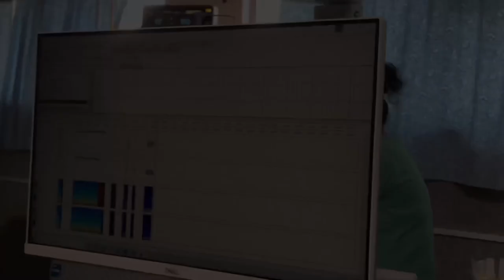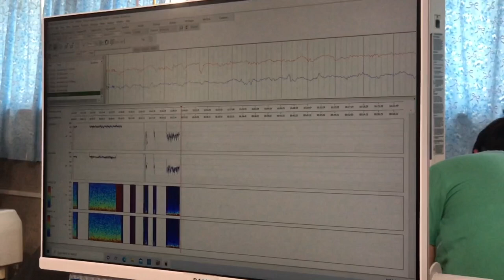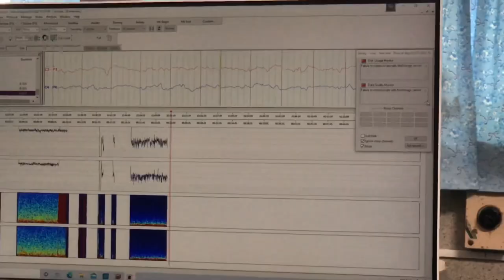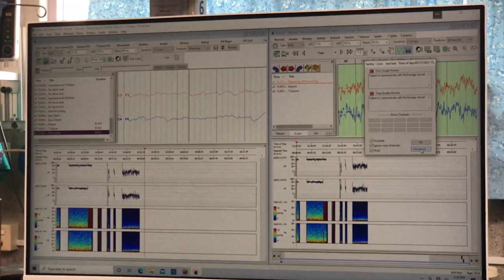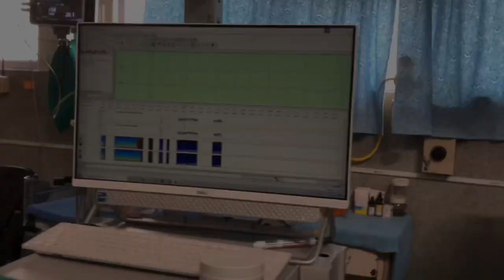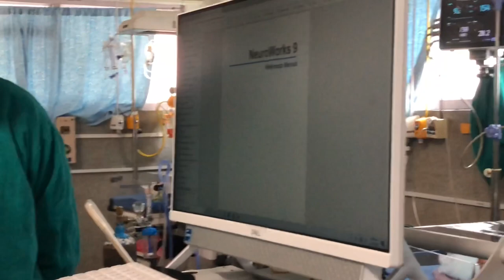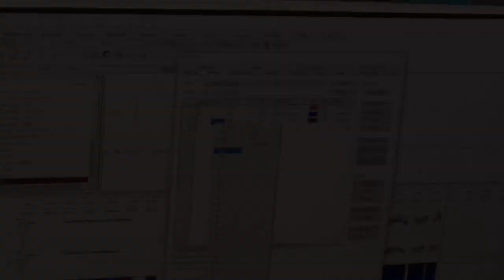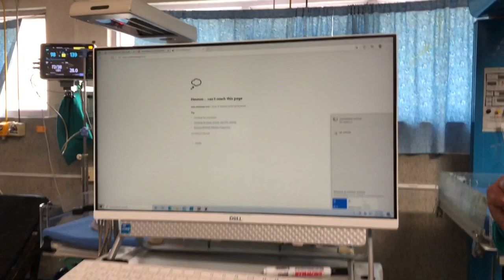EEG Tutorial || EEG Demonstration